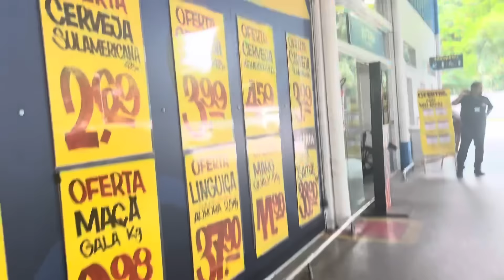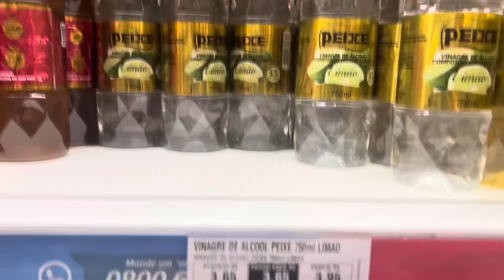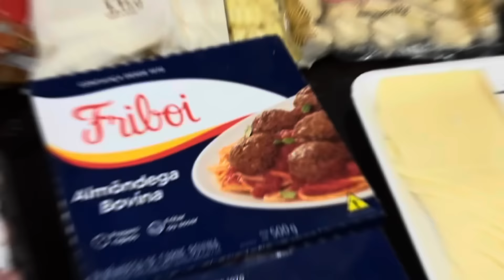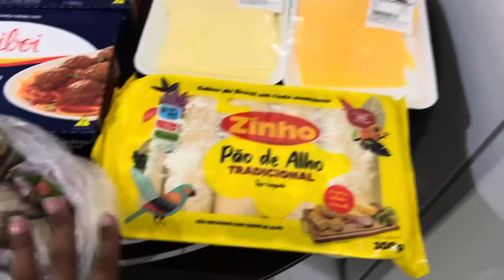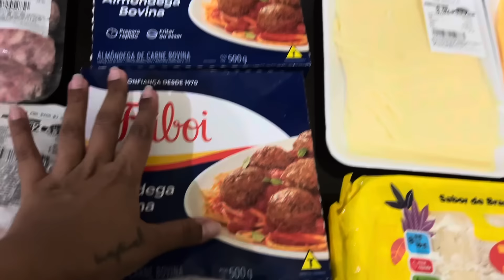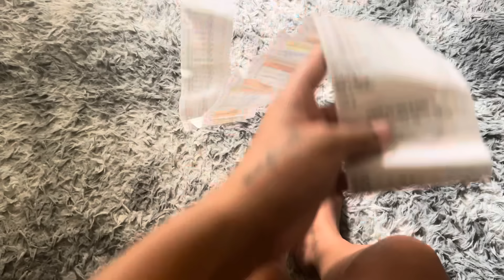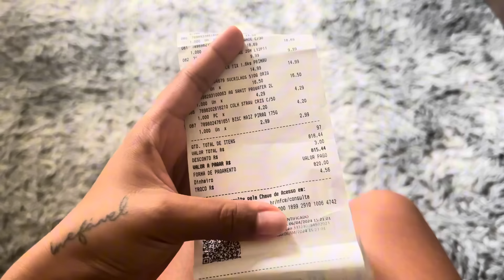COMPRAS DO MÊS COMPLETA PARA UM CASAL| gastamos mais do que devíamos 😳